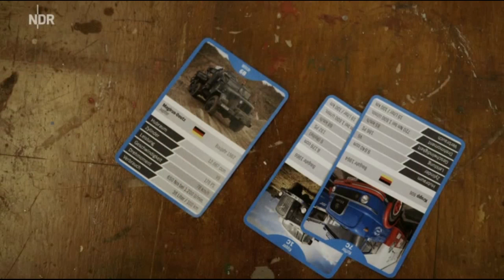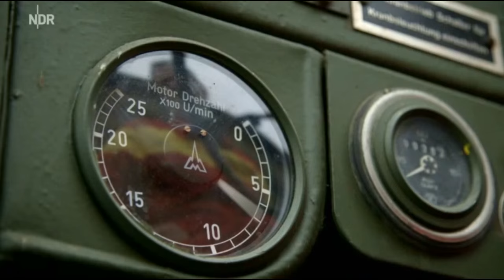Mario Wehner Magirus Jupiter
Ausschnitt einer Sendung der NDR Mediathek